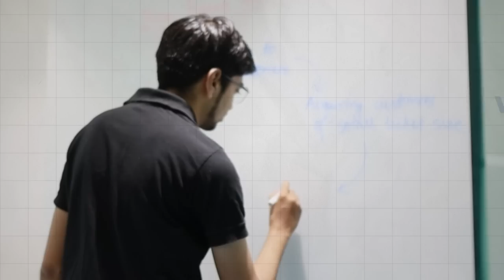Ten Stocks to watch video series trailer | Parimal Ade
1. Neither Research Analyst nor the entity nor his associates or relatives have any financial interest in the subject Company;
2. Neither Research Analyst nor the entity nor its associates or relatives have actual / beneficial ownership of one per cent or more securities of the subject Company, at the end of the month immediately preceding the date of publication of the research report or date of public appearance;
3. Neither Research Analyst nor the entity nor its associates or his relatives have any other material conflict of interest at the time of publication of the research report or at the time of public appearance.
1. The Research Entity and its associates have not received compensation from the subject company in the past twelve months.
2. The subject company is not or was not a client during the twelve months preceding the date of recommendation.